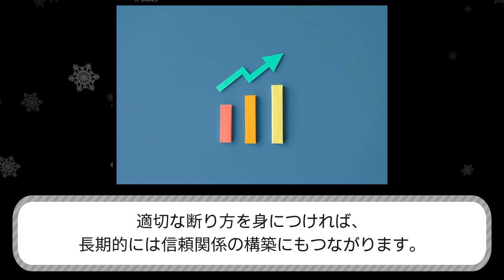【世界初】動画編集者のための案件を断る教科書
【世界初】動画編集者のための案件を断る教科書【PR】